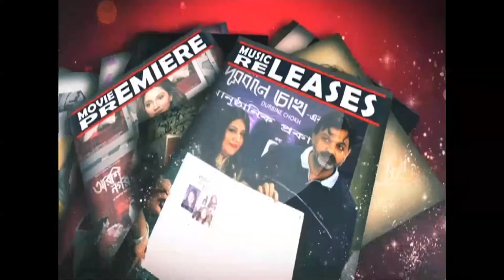দর্শক দের সামনে প্রথমবার K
As a series of seemingly supernatural incidents shock Bengal, a private investigator, K hunts for the truth lurking in the shadows of Kolkata.